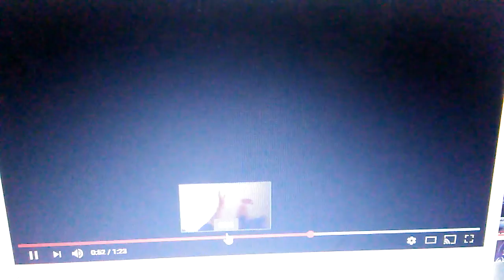January 5, 2018